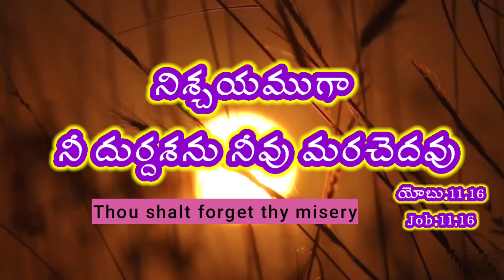Today Promise 13.9.2021//today promise//అనుదిన వాగ్దానం//Today promise//everyday promise in telugu